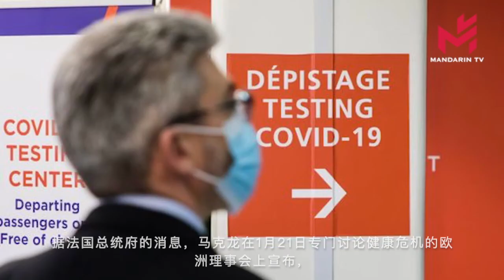Un test PCR sera obligatoire pour tout voyageur européen arrivant en France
Un test PCR sera obligatoire pour tout voyageur européen arrivant en France à compter de dimanche minuit
从周日午夜起抵达法国的所有欧洲旅行者都必须进行PCR测试